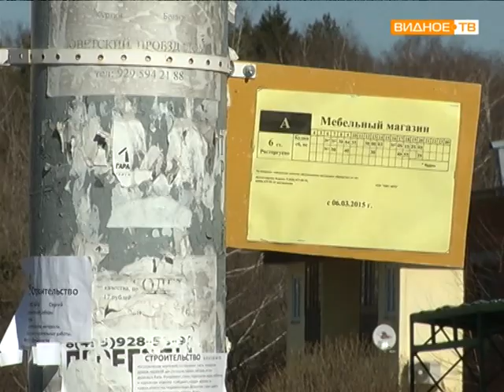Проблемы города (ул. Заводская, 24)